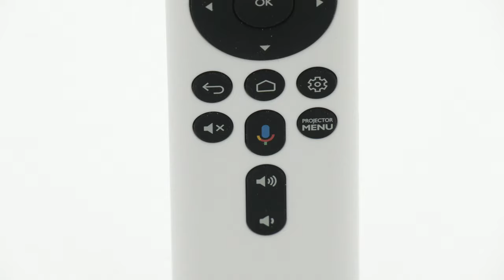BenQ GS50 (neu), GV30, GS2, GV1 - Vorschau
BenQ LED Beamer - mobil, klein, leicht und sparsam. Heimkino jederzeit, sogar unterwegs. Im Akkubetrieb und bei Regen, gibt es jetzt eine Lösung. Ekki Schmitt und Kai Suckow haben sich das aktuelle Lineup angesehen und ein Video für Euch erstellt. Auch in der Küche kann beim Kochen ein Rezept auf die Wand projiziert werden oder es läuft Deine TV-Serie. Der neue GS50 ist auch dabei. Hier eine Vorschau von unserem neuen Review.